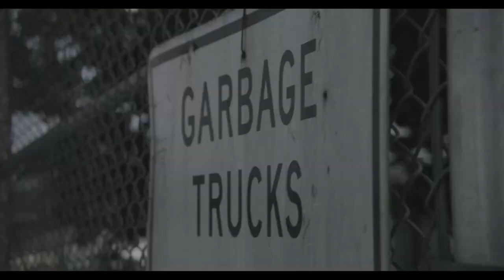Atrium 916 presentation at 2023 03 02 Metro Cable Commission Meeting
Atrium 916, CEO  Shira Lane presents an update to the Sacramento Metropolitan Cable Commission Meeting on TV series - Citizens of Planet Earth.